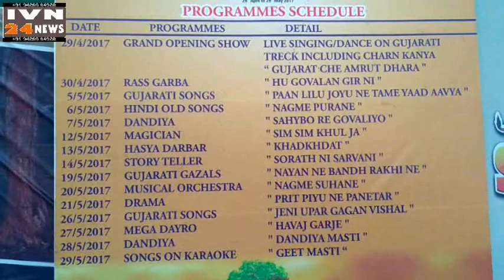गीर समर फेस्टिवल 2017 सासण,GIR SUMMER FESTIVAL 2017,SASAN GIR JUNAGADH GUJARAT